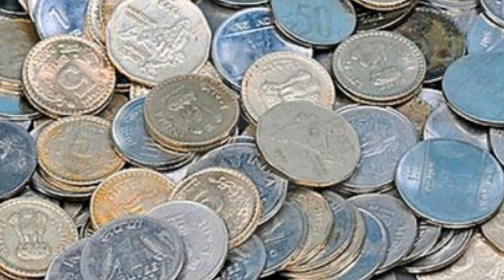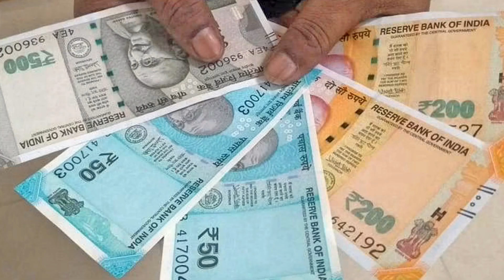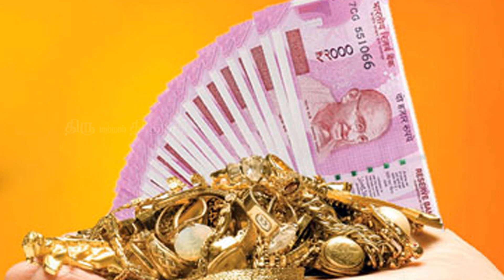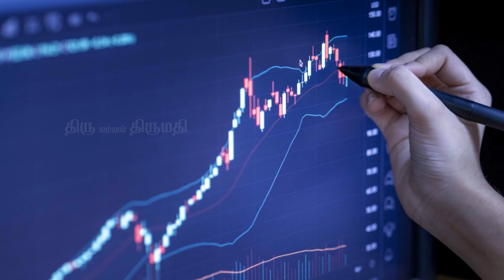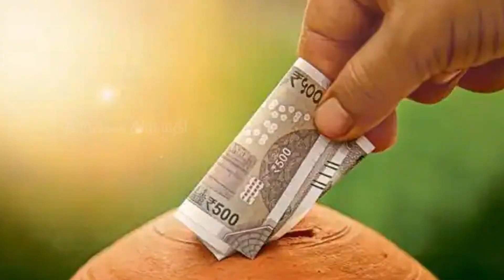2வது மற்றும் 3வது Income-ஐ எப்படி உருவாக்கலாம்? Part time job/business இல்லாமல்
Part time job/business இல்லாமல் இதை மட்டும் செஞ்சாலே 2nd & 3rd Income உருவாகும்...!

இது தெரிஞ்ச 2வது மற்றும் 3வது வருமானம் கிடைக்கும்

How to generate 2nd and 3rd income with out part time job/business

2nd and 3rd income generate in saving